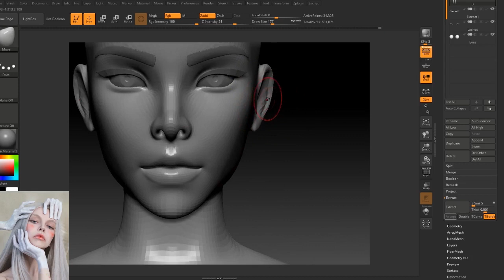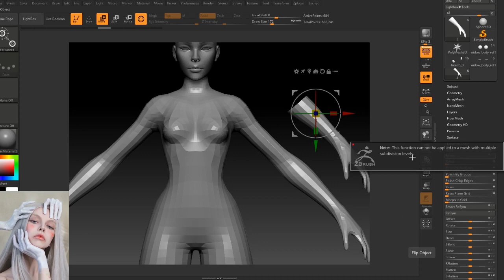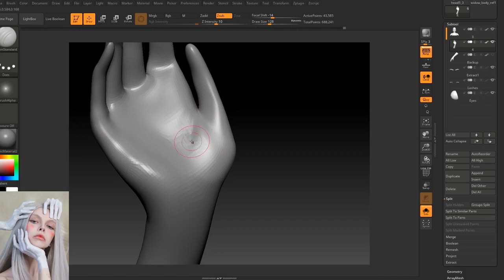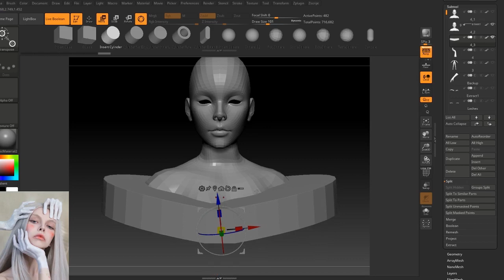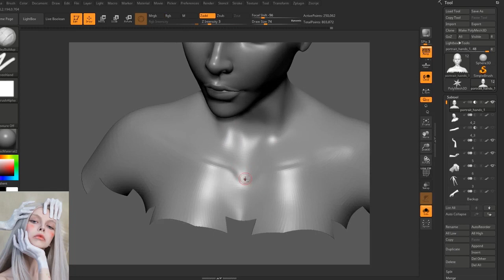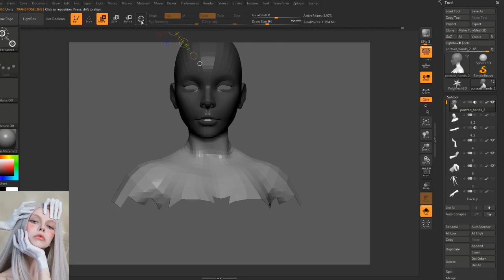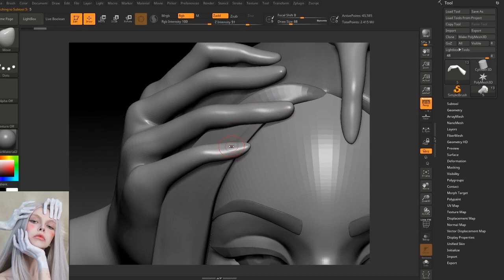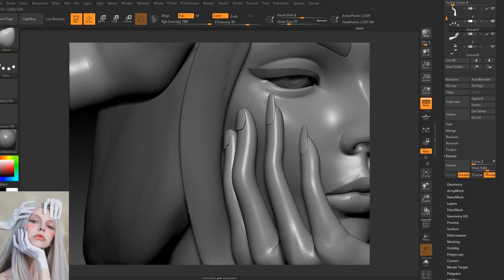Hands Speed Sculpt| Free Model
Hey guys!
Here is a time-lapse video of my new piece :)
You can see final image on my Artstaion: